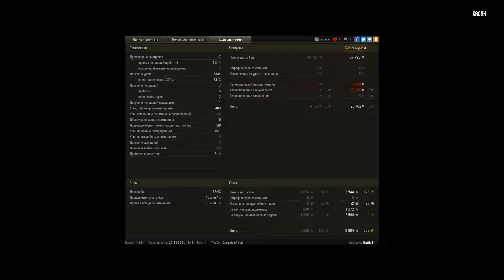JPanther II. Забытый всеми. Гайд по танку